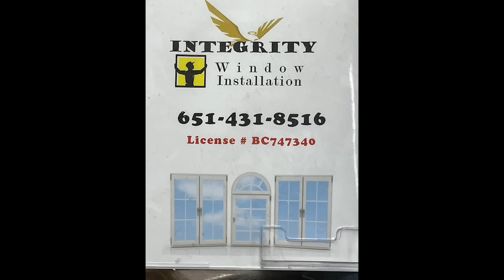Tseg kiag Txoj Kev Hlub Neej Tsa Tshaj Hlub Yus. 11/21/23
Tseg kiag Txoj Kev Hlub Neej Tsa Tshaj Hlub Yus